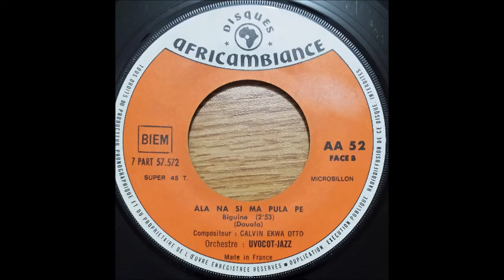Orchestre Uvocot-Jazz - ala na si ma pua pe (Disques africambiance AA52)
Biguine chanté en Douala
Compositeur: Calvin Ekwa Otto